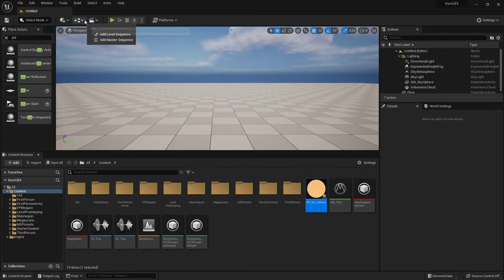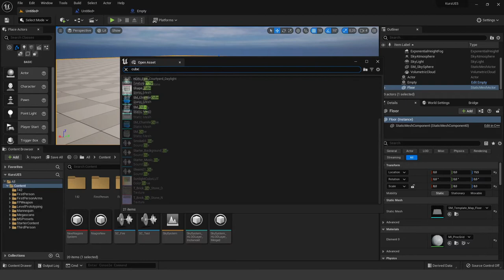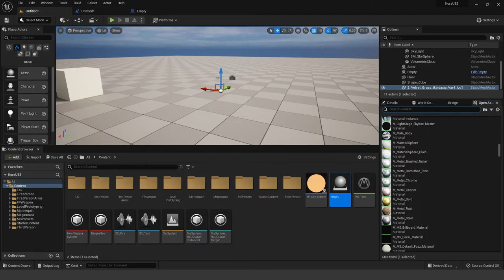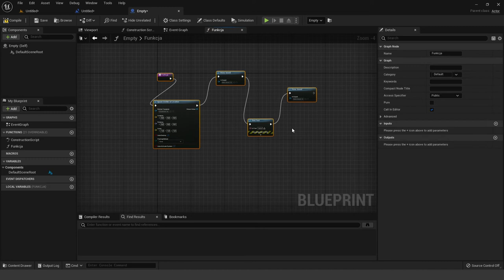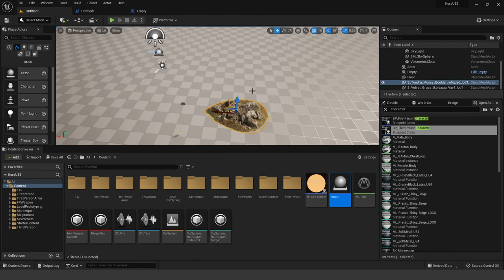Ciekawostki o Unreal Engine 5 #1 - Skróty klawiszowe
Zapraszamy na serię ciekawostek o Unreal Engine 5!
Poznaj przydatne skróty klawiszowe, które z pewnością usprawnią tworzenie Twojej gry!

Żądny wiedzy?